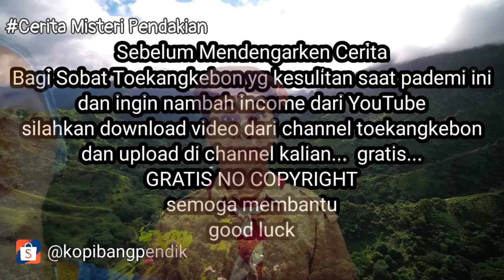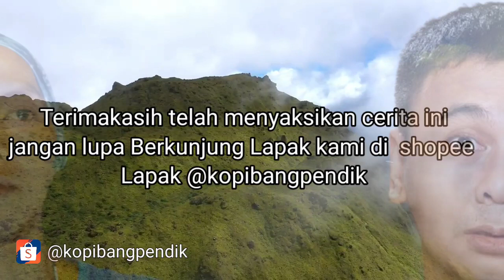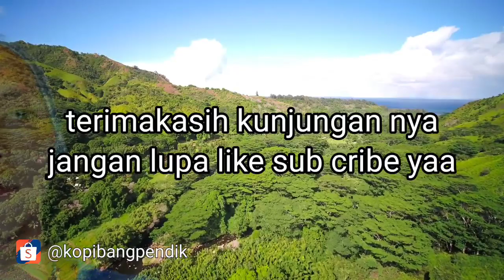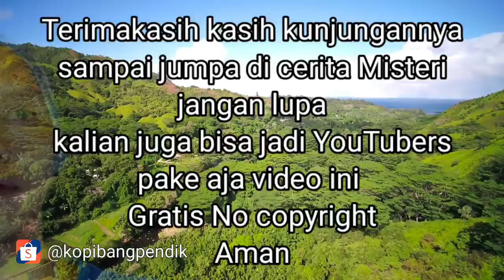Pengalaman Pendakian di Desa Ghaib GUNUNG MERAPI l Cerita Misteri Pendakian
Jadi cerita misteri tidak nyata ini begini, aku baru sada sadar mau masak Indomie yg aku beli di desa tadi, maksud hati mengambil indoni dari tas, kucari cari tidak ada, padahal aku tadi membeli 2 bungkus, terperanjatnya diriku saat kudapati 2 batu berwarna kekuningan... Ops...
Hi sobat Toekangkebon
Ketemu lagi yee
Dalam Cerita Misteri tidak nyata

Ketemu lagi yeee
Anjir Rumah Kost Gue Angker

KISAH HOROR, KISAH MISTERI, HOROR STORY, CERITA MISTIS, CERITA MISTERI, KISAH NYATA, KOISAH HOROR NYATA, KISAH MISTIS, KISAH

cerita horor, cerita mistis, kisah mistis, kisah horor, podcast horor, channel horor, rjl 5, prasodjo muhammad
Semoga membantu...
Semoga membantu...